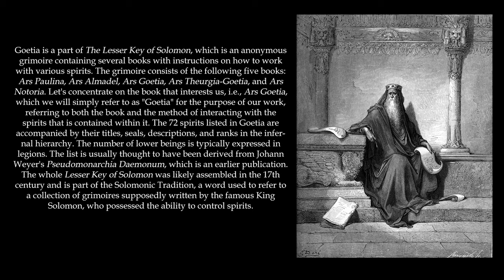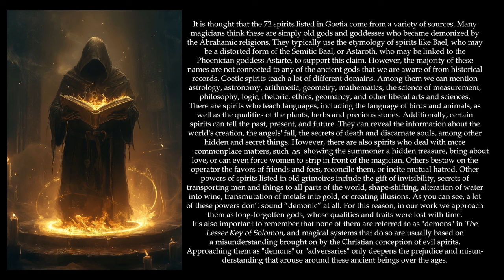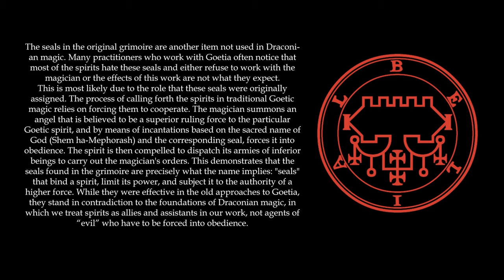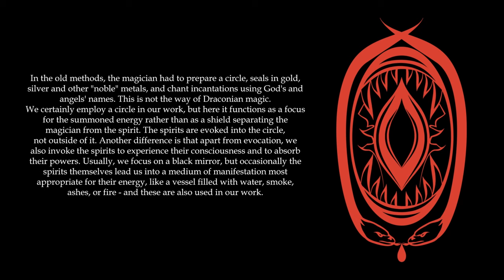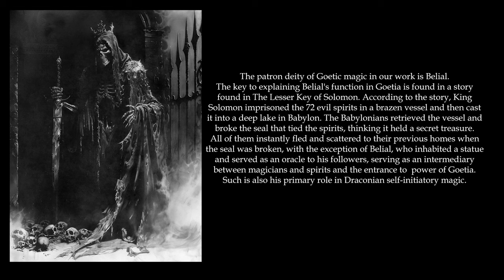The Goetia: A Draconian Perspective On A Classic Grimoire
In this video, Asenath Mason talks about the basics of Draconian Goetia, which is currently part of the temple's inner work.